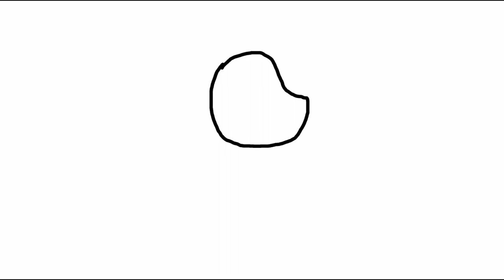How to draw wolfoo Lucy. Easy drawing. Wolfoo cartoon